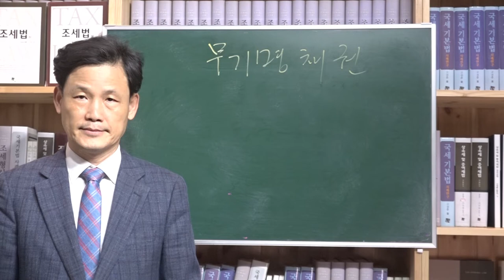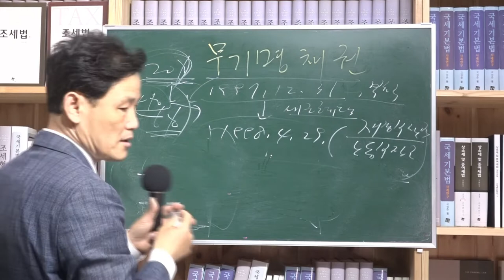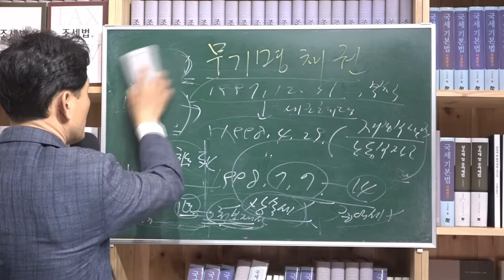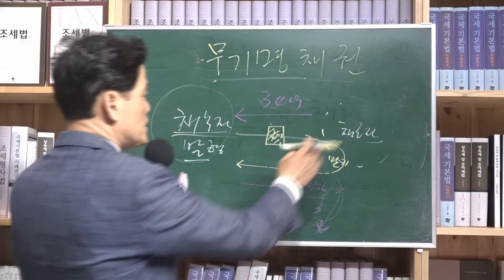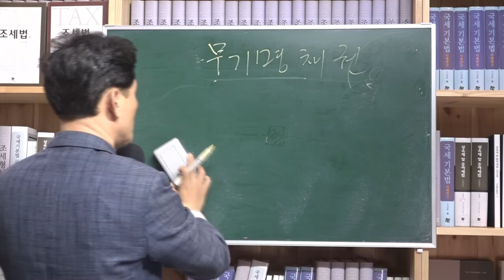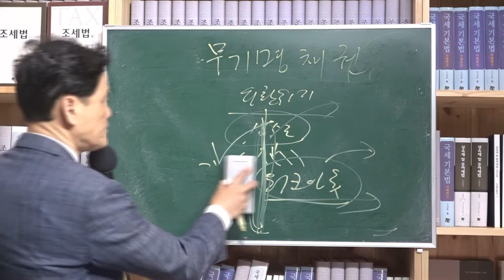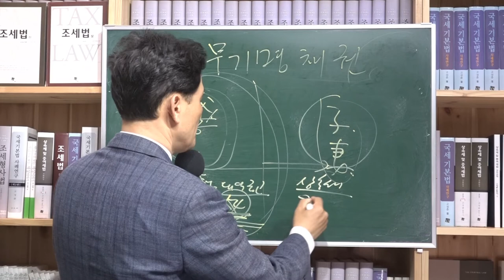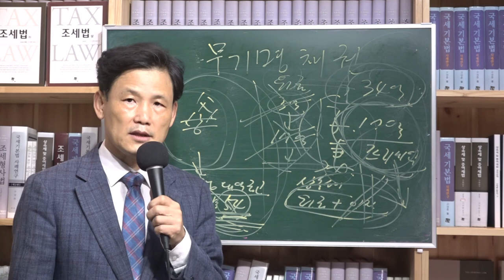[세금과 인생] 398 무기명채권 상속세증여세 묻지마 과연 그럴까?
무기명채권 일명 묻지마채권을 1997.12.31. 금융실명법 부칙으로 개정하여 무기명채권인 특정채권을 3조 8000여억원을 발행하였다. 외환위기때 지하자금을 양성화하여 위기극복의 재원으로 사용하고자 하였다. 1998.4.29. 재경부장관과 노동부장관, 국세청장의 합동기자회견이 있었고 1998.7.7., 7.13. 연이은 국세청장의 기자회견으로 무기명채권취득 자금출처를 조사하지 않고 증여세를 완전면제하고 상속세 경우 일정 요건하에서 비과세하겠다고 약속을 하자 프리미엄까지 붙여서 무기명채권이 시중에 유통되었다.
무기명채권은 나중에 비자금이나 정치자금 그리고 뇌물 등으로 사용한 사실이 재벌회장들 수사에서 일부 확인되었고, 상속세나 증여세 포탈로 상속인들이나 손자들에게 이전되었다.
물론 그 뒤 프리미엄 비용까지도 상속세 비과세를 하느냐 여부에 대해 소송이 있었지만 대법원은 비과세관행이 성립되었다는 이유로 비과세로 판단하였다. 무기명채권을 현재 발행하겠다는 의미는 그만큼 경제사정이 외환위기시보다 안 좋다는 것이고 이를 이용하여 비자금이나 정치자금을 숨기고 싶은 세력들이 존재하고 있다는 의미도 있어보인다.